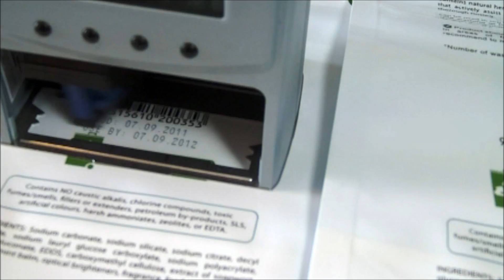Handheld Inkjet Batch Marking on Cosmetic Bottles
The Handheld Inkjet Printer "jetStamp 790MP" can easily mark sides and bases of small cosmetic bottles with lot or batch codes and expiry dates.

For more information on the jetStamp 790MP Handheld Inkjet Printer visit us